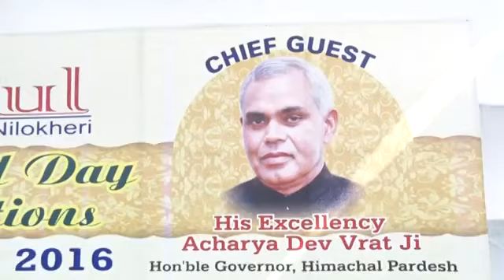The Gurukul Nilokheri Annual Day 2016-17 Part 16